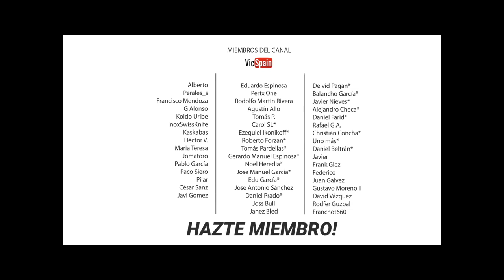WENGER CYCLIST | LA PRIMERA NAVAJA WENGER PARA CICLISTAS!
▶️  Wenger Cyclist | La primera Navaja Suiza Wenger para ciclistas.
➜ Navaja Suiza para ciclistas
➜ Navaja Wenger antigua - Wenger discontinued model.
➜ Fotos de las variantes (SakWiki)